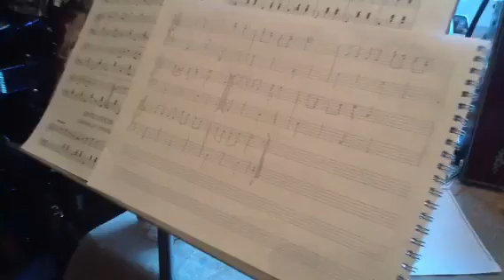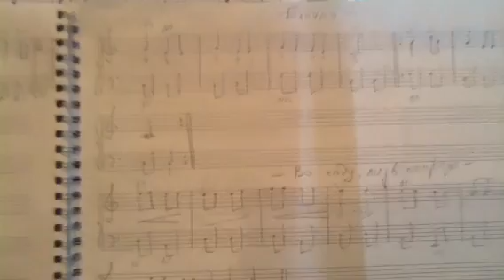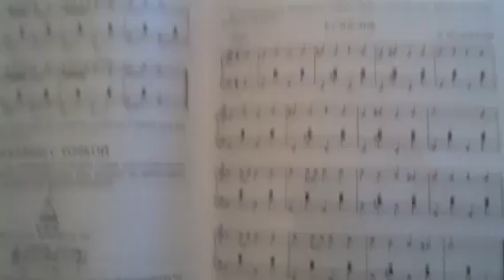Результат после 10 уроков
Школа баяна Владимира Бутусова
Рассказ моего ученика о своих успехах. После 10 занятий со мной. Это достаточно успешный результат. На данный момент ученик может играть не только то что выучил, но и дальше самостоятельно разучивать легкие пьесы.